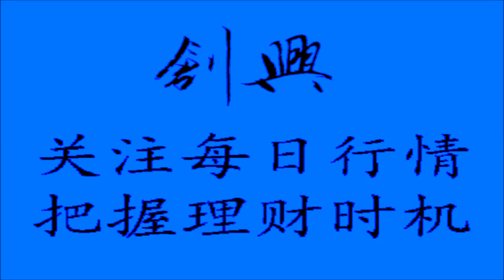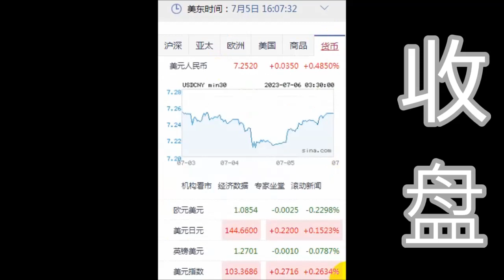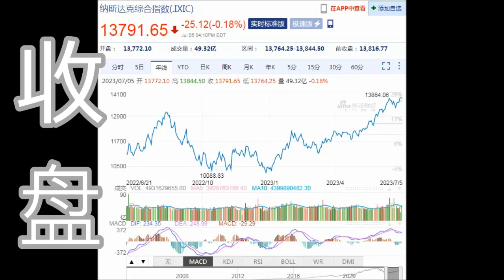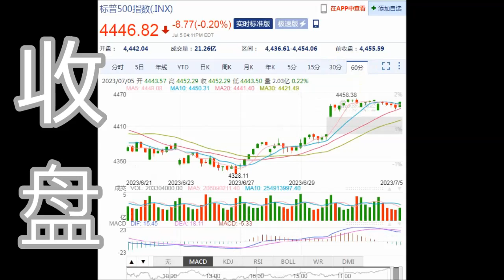8NET 盘终道琼下跌-129.83点(07-05-2023)